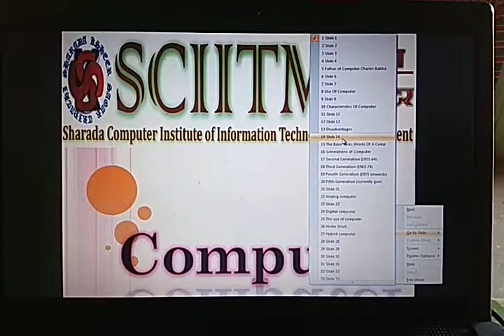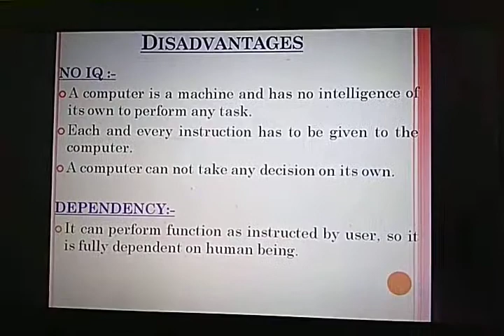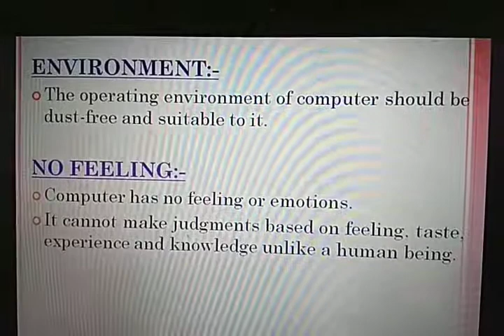5 July 2020